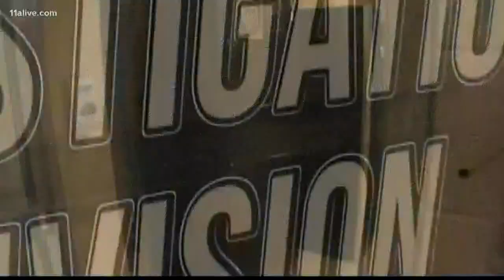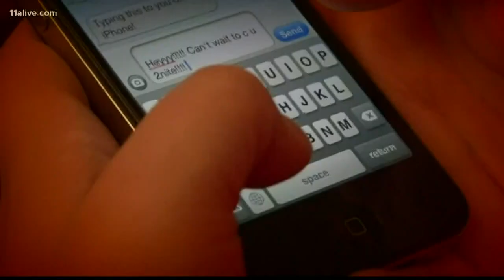3 accused of trying to arrange meetings with kids online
"There are plenty of suspects that are out there looking for sex with children, and they would do it in a heartbeat."